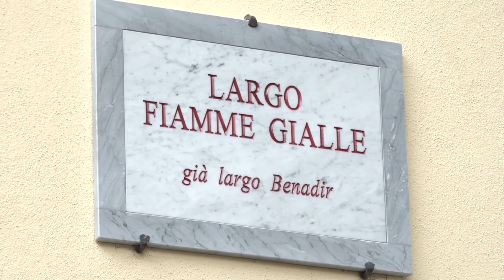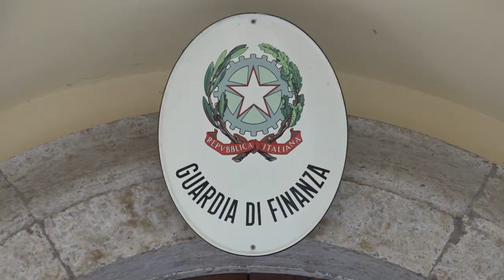250 anni della Guardia di Finanza, Ad Arezzo nasce "Largo Fiamme Gialle"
Da oggi si chiamerà “Largo Fiamme Gialle” la piazza che si trova di fianco al Comando provinciale della Guardia di Finanza di Arezzo, già Largo Benadir.